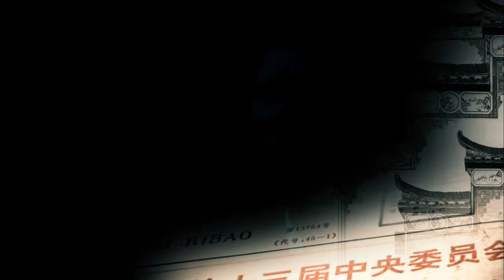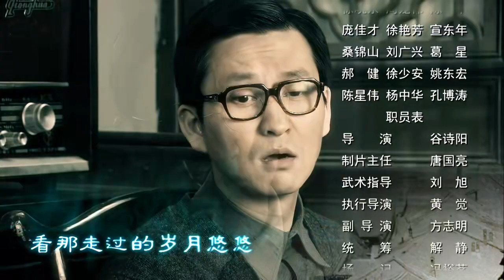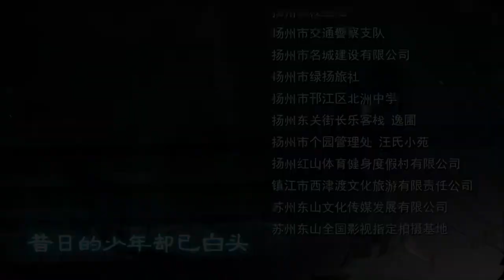【2023諜戰劇】特務037 第1集：小學教師竟是高級特工，一天夜裏一個信封塞進他的門縫，中统局的特殊任务指示，內容037……